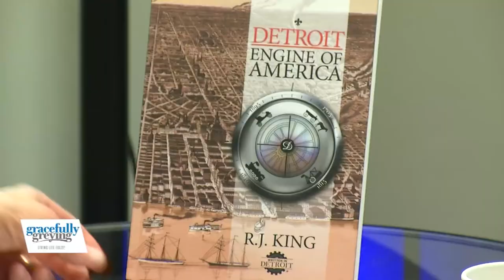Detroit Engine of America | with author RJ King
Join my guest, RJ King as we discuss his excellent history of Detroit from 1700 to 1990 along with how Detroit became the Engine of America.